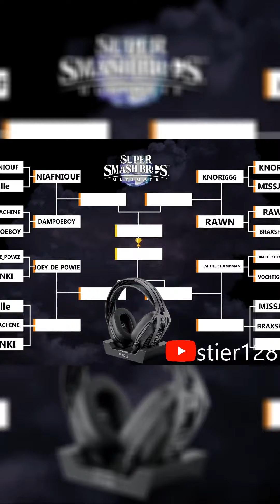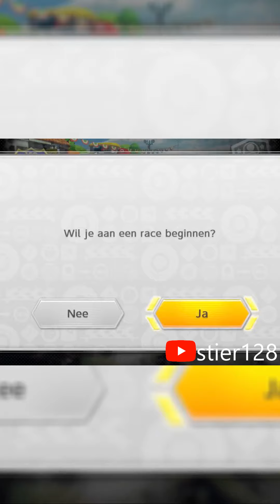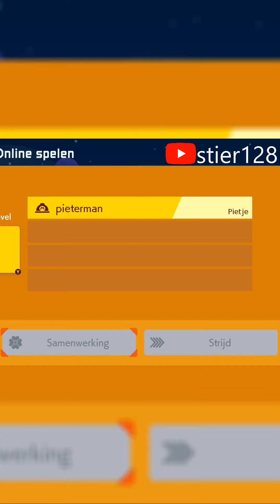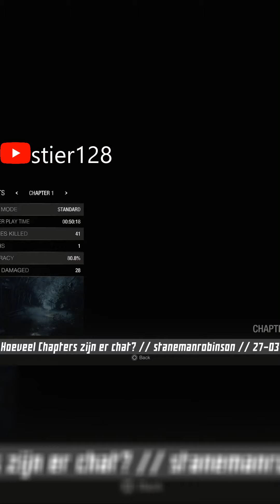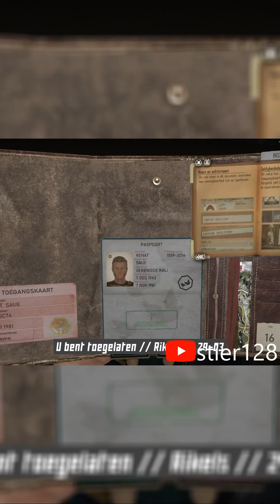(1 april TikTok versie) Lekker Spelen Twitch clips compilatie - Maart 2023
Om een beetje met de TikTok generatie mee te gaan een paar kleine wijzigingen in deze video's vanaf nu. In het begin misschien even wennen maar halverwege de video merk je er al niks meer van.

Tot volgende maand.